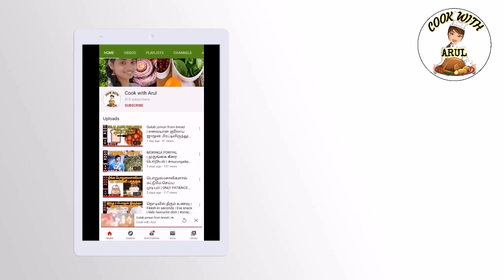Cook with out fire | நெருப்பில்லாமல் சுவையான சமையல் | Cook with Arul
Easy and simple cooking without fire or any other stove. Kids will love this type of foods..